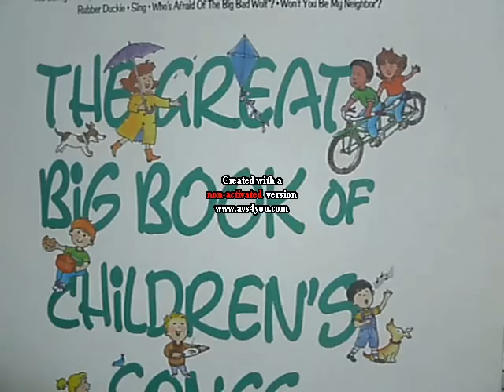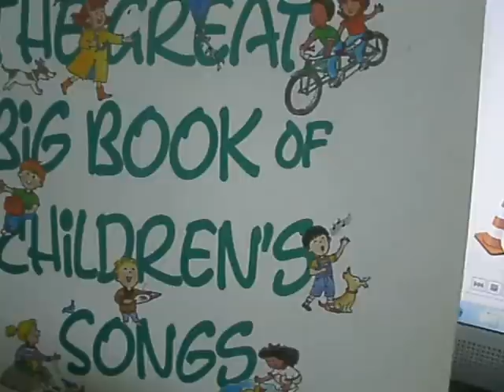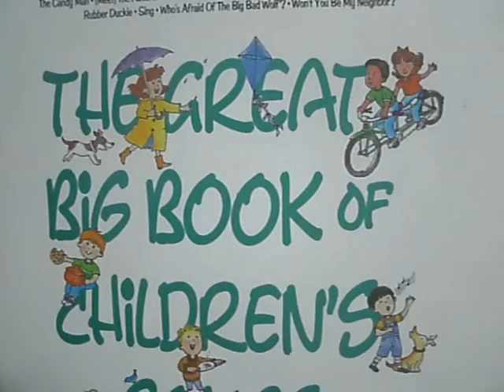lovie celerio's jolly time with the piano.wmv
story  of  a  man who thought that  his life  is  just  a  minute  away  from  where  he  is  . ,  "  but  he  is  Dead  wrong . . . ..  . ..